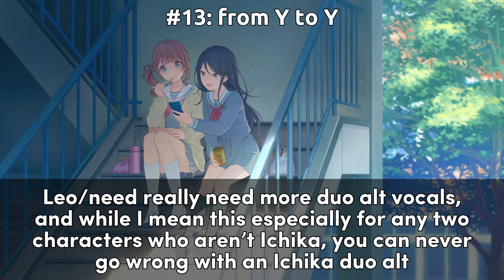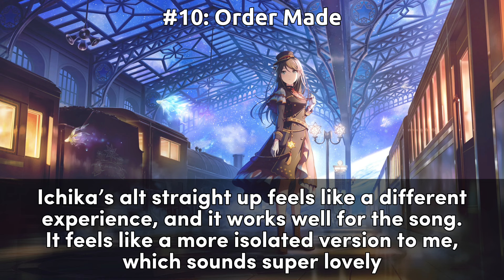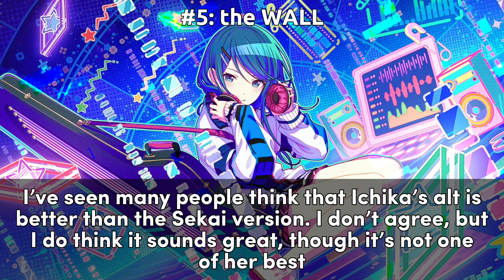Ranking ALL Ichika Alt Vocals [Project Sekai]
It was Ichika’s birthday yesterday, which means you know what time it is! Ichika has many great alts, but what is her best

Units: Leo/need